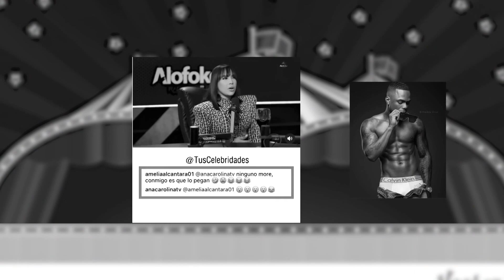Musicólogo responde video de Ana Carolina de 8 cuernos y saca canción. Presume jeepeta nueva